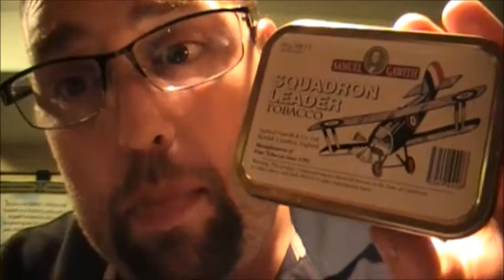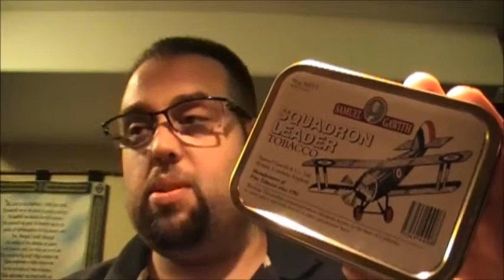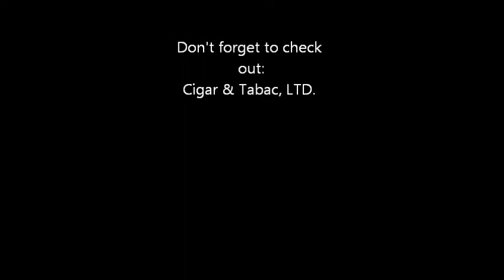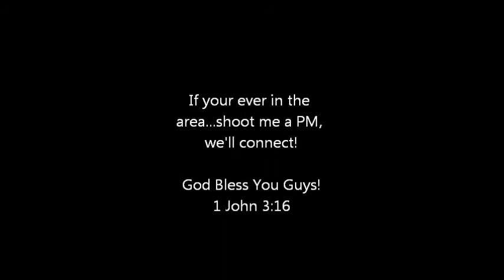B.A.D. In Full Effect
GKCPC 2013 Show Review & Haul plus GREAT NEWS FROM PIPESANDCIGARS.COM